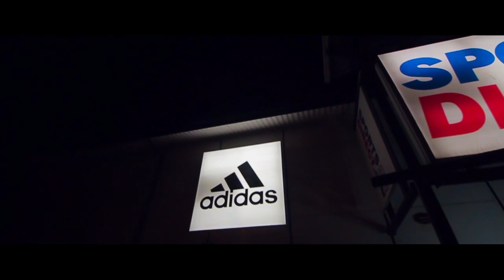KODH TV - Mic Man Sparxxx ft Wrapz, K13 - Man Up North/ Ya Get Me Fam [Music Video]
Mic Man Sparxxx feat. Wrapz & K13 - Ya Get Me Fam

Directed and edited by MJSMaking